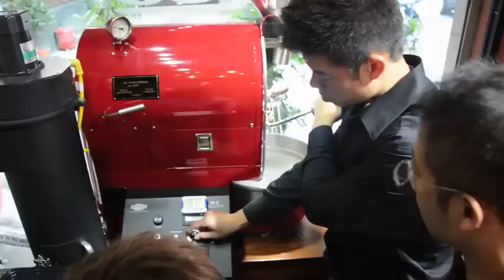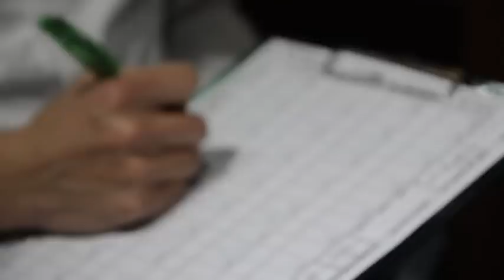Coffee roasting - tostare il caffè partecipando alle certificazioni CDS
Coffee Diploma System offer to you a series of different education modules on coffee.
Roasting level 1 and roasting level 2.

Il coffee diploma system della SCAE offre ai partecipanti un'esclusiva occasione di formazione e di confronto al fine di approfondire tutto ciò che succede durante il processo di tostatura del caffè.
I moduli sul caffè sono due, roasting livello 1 e roasting livello 2.